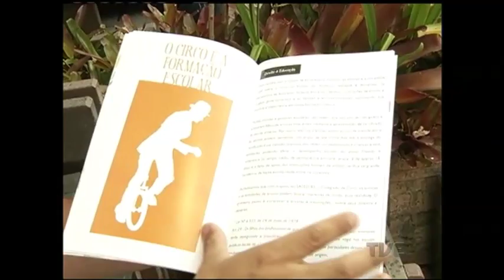II Encontro Gaúcho de Circo reúne artistas de todo o estado para troca de experiências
Reunir artistas de todo o estado para apresentações, oficinas e trocas de experiências. Esse é o objetivo do 2º Encontro Gaúcho de Circo, que tem parte de sua programação acontecendo na Casa de Cultura Mário Quintana, em Porto Alegre, até o dia 27 de novembro.